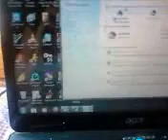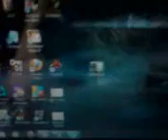hook up your xbox to your laptop EASY!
there are a ton of fake bullshit videos out there. so i thought i'd do one in real time so you can see how its done. things that you will need

Laptop with windows 7 or vista
Ethernet cable (not an internet cable! theres a huge difference)
and an xbox 360 with a live account

if some how you dont get it or need help just hit me up and ill help you

GamerTag: peralta17